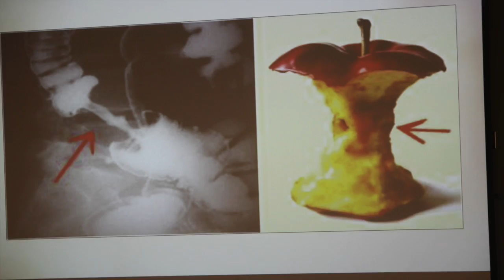IHC 2016 @ William Carey University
This video is about IHC 2016 @ William Carey University